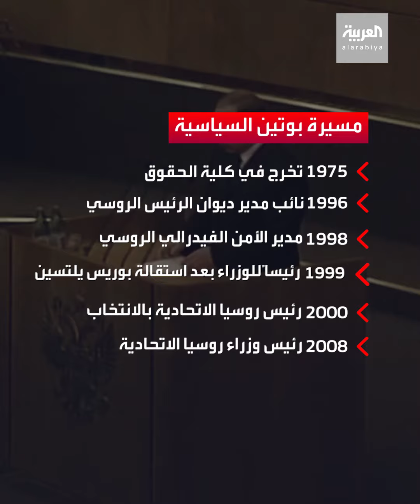استفتاء شعبي على حكم بوتين حتى 2036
قبل أن تنتهى ولايته بعامين.. بوتين يجري استفتاءً شعبياً على تعديلات دستورية تسمح باستمرار حكمه حتى 2036

ـــــــــــــــــــــــــــــــــــــــــــــــــــــــــــــــــــــــــــــــــــــــــــــــــــــــــــــــــــــــــــــــــــــ